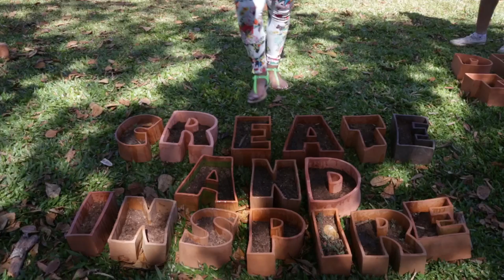Inhotim: Where Art Meets Nature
Create & Inspire 2014 is an initiative to discover talented young artists in Saudi Arabia, Qatar, UAE and the UK. 12 artists were chosen to take part in the creative journey of a lifetime to Brazil.

We spent two days exploring Inhotim, a contemporary art wonderland set amid 5,000 acres of botanical gardens in southeastern Brazil. Its grounds are dotted with sculptures, art pavilions and over 4,000 plant species. The team had the chance to experience hundreds of works by renowned Brazilian and international artists in a majestic setting.

The initiative is supported by Art Jameel and Qatar Museums, and is part of Qatar Brazil 2014 Year of Culture.